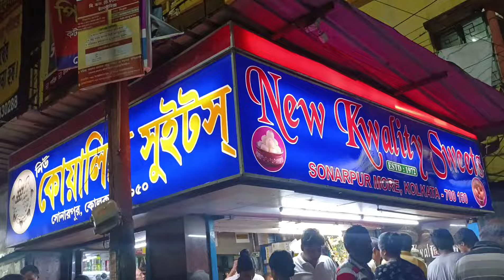ছোটবেলায় রথের মেলায় যেতে হলে বাবা মাকে লুকিয়ে যেতে হত,হিন্দু ছেলেকে বিয়ে করার পর আর লুকাতে হয়না